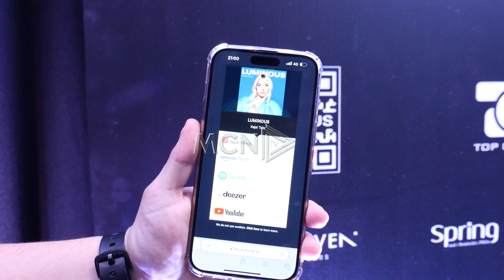NJË GOTË ROSE- Njihuni me artistët e rinj të muzikës shqip- 18 Prill 2023